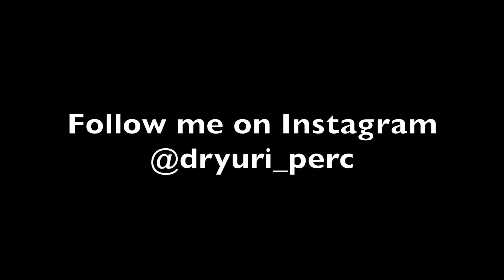Mitchell Peters Elementary Snare Drum Studies #23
Mitchell Peters Elementary Snare Drum Study #23 by Dr. Yuri
First on the pad with metronome, BPM 100, 4 free clicks to start.
Second on snare drum without metronome.